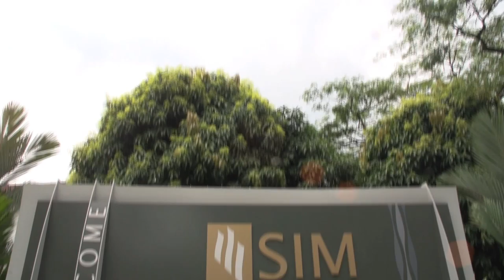SIM-University of Sydney Bachelor of Nursing (Post-Registration)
Hear from University of Sydney's faculty members the benefits of undertaking a Bachelor of Nursing (Post-Registration) at the University of Sydney -- a degree that sets you for a great nursing career in Singapore and internationally.